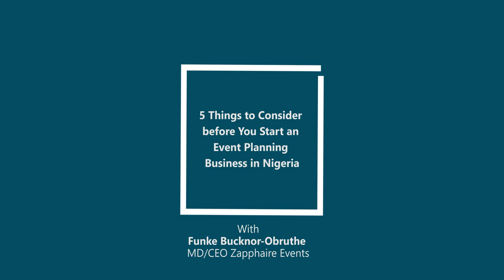5 Things to Consider Before You Start an Event Planning Business in Nigeria (Episode 2)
Before you start an event planning business you need to understand your 'WHY'. You also need to be Creative, Passionate, Detail Oriented and much more. Here's the second episode of the Event Planning Series with Funke Bucknor-Obruthe